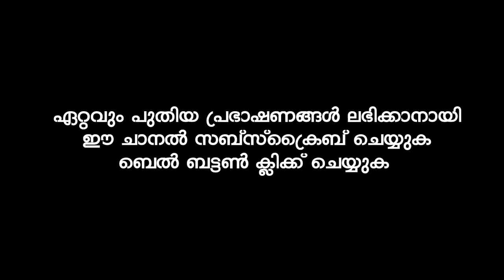ചെയ്ത നന്മകൾ കൊണ്ട് മാത്രം സ്വർഗ്ഗത്തിൽ പോകാമെന്ന ചിന്ത വേണ്ട | Ibrahim Khaleel Hudavi